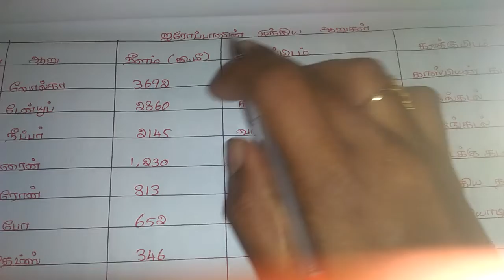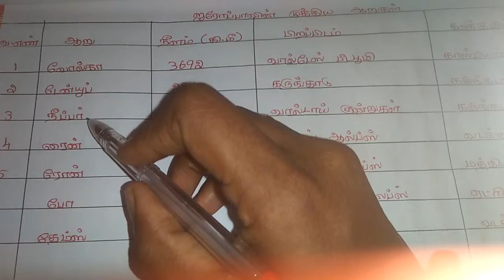Tntet / paper 2 / social science / iroppavin mukkiya aarukal / importent questions.....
Tntet exam Paper 2 preparations.

உளவியல் /
கோட்பாடுகளும் அதை உருவாக்கியவர்களும் .../

Tntet exam preparations.

6th std / social science / term 1

/ தமிழ்
/ஆறாம் வகுப்பு
/பருவம்-2

/ உளவியல்
/ Unit - 5

சமூக அறிவியல்
/ ஏழாம் வகுப்பு

Tet Exam 2022 important questions
/உளவியல்

Tntet Exam Important Questions.

Tntet important questions/
தமிழ்/நூல் மற்றும் ஆசிரியர்/

Tntet important questions videos...

tet exam videos...
6th std
term 1

6th std
Term 1
Iyal 2 full

tet exam preparations/
/6th std/
/term1/
/iyal 3 full /

tet exam important questions|
6th std
|term 3|

another tet exam videos

tet exam preparation for 2022
/@Kavitha Ramg